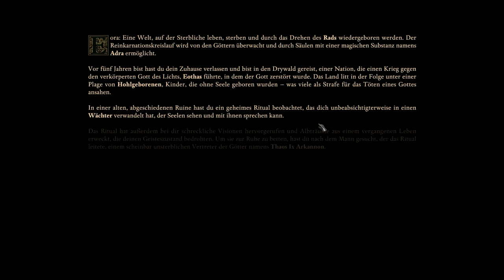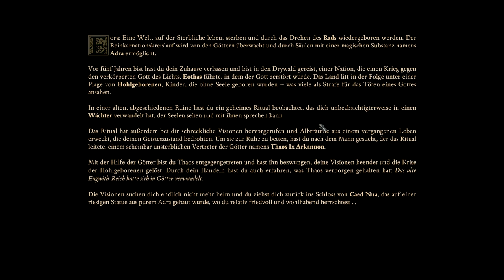Let's Play Pillars of Eternity 2 Deadfire 000 - Eine neue Reise für den Wächter (Deutsch|Blind)